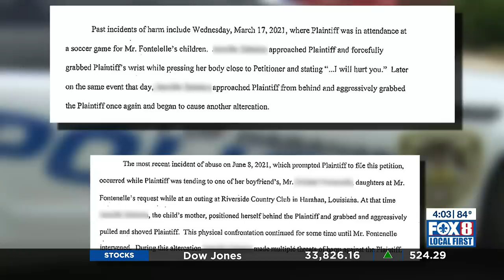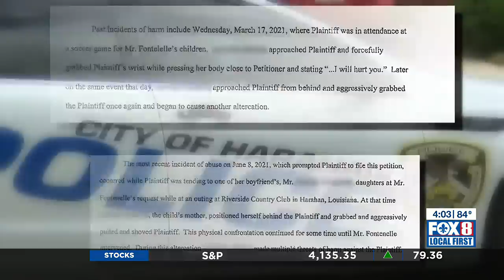Court documents reveal history of fights between Bella Fontenelle’s mother, accused murderer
Autopsy report of 6-year-old Bella Fontenelle is released by JP corner